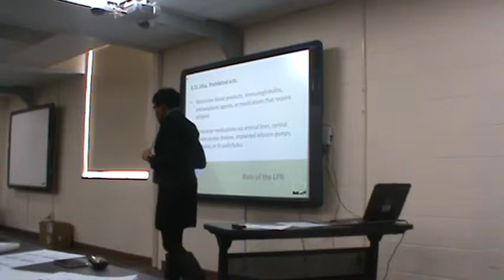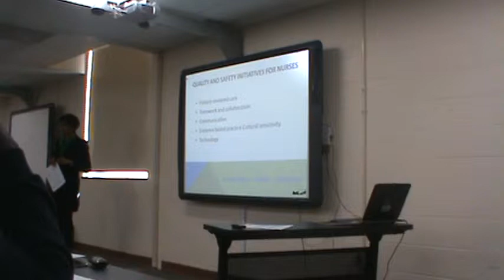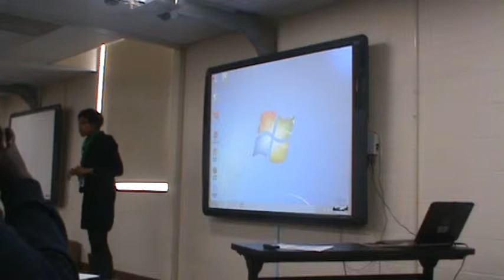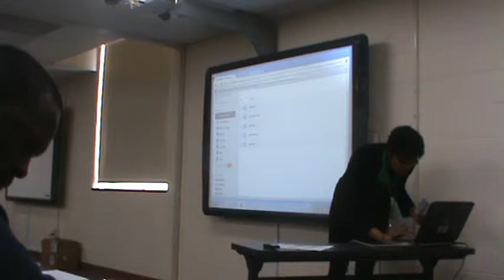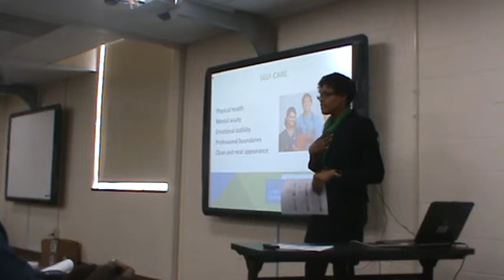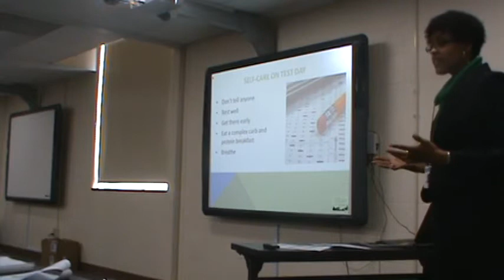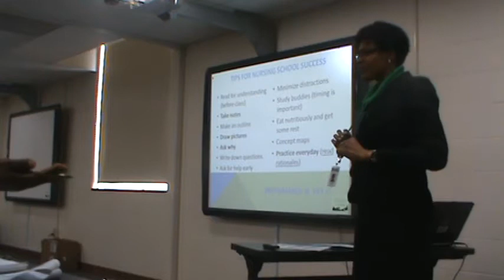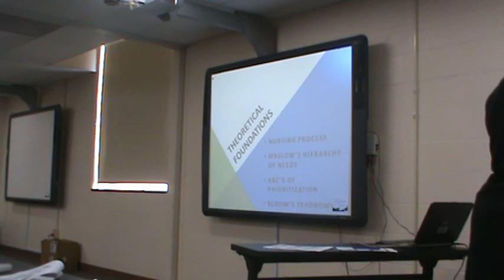DCTS-LPN Test taking Skills 2